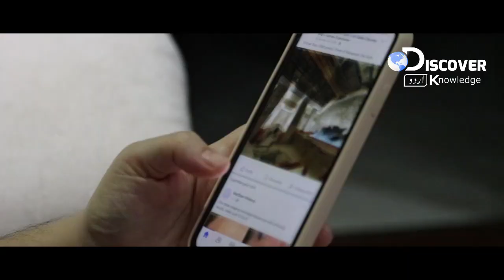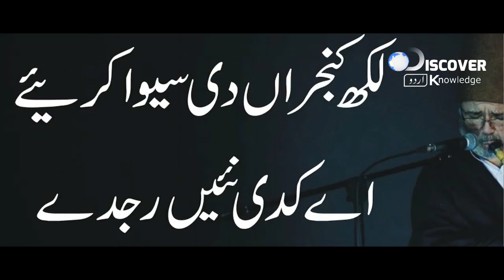What Prophet Muhammad, Dr Israr says About Imran Khan Pti Chairman